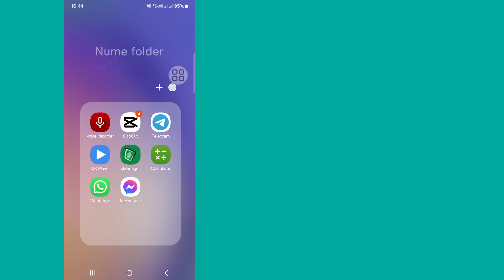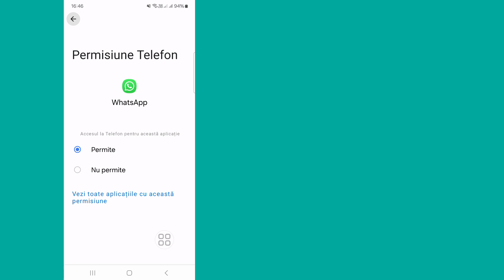Cum să remediați problema eșuată de descărcare WhatsApp Voi descărca problema eșuată în WhatsApp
Salut baieti,

 Aici, în acest videoclip, vă voi arăta (Cum să remediați problema eșuată a descărcarii WhatsApp) Continuați să vizionați videoclipul până la intrare, metoda sa foarte simplă și ușoară

 Dacă v-a plăcut și ați găsit acest videoclip util, vă rugăm să vă abonați la canalul meu. Dacă aveți solicitări de tutorial, anunțați-mă în comentariu! O voi face pentru dvs. în decurs de 1 zi.

Quire Despre.

 cum să remediați descărcarea WhatsApp a eșuat

  Descărcarea fotografiilor WhatsApp nu a reușit

  Problemă de descărcare video whatsapp eșuată

 Problemă de descărcare WhatsApp eșuată

  cum să rezolvi descărcarea a eșuat în whatsapp

 Descărcarea WhatsApp a eșuat Descărcarea nu s-a putut finaliza, încercați din nou mai târziu

  Descărcare fotografie whatsapp nahi ho raha hai

 descărcare whatsapp eșuată

 Declinarea răspunderii privind drepturile de autor:

 Declinarea răspunderii privind drepturile de autor În conformitate cu secțiunea 107 din Legea privind drepturile de autor din 1976, permisiunea acordată pentru „utilizare corectă” în scopuri precum critică, comentariu, știri, raportare, tehnologie, bursă și cercetare, utilizarea loială este o utilizare permisă de statele drepturilor de autor care altfel ar putea încălca  -profitul, utilizarea educațională sau personală înclină balanța în favoarea utilizării loiale.

 ©All Righat rezervat pentru tehnologia RK Robin Orice alți autori reîncărcă acest videoclip imediat vor fi luate măsuri cu un avertisment privind drepturile de autor, așa că nu-l republicați.